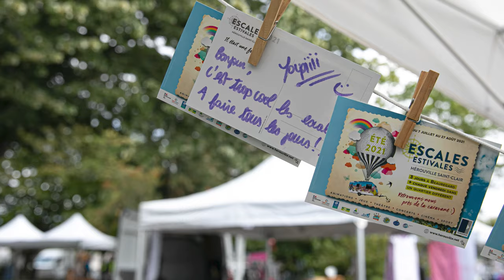TEASER Voeux 2022 : un viking à Hérouville Saint-Clair !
Rodolphe Thomas, maire d'Hérouville Saint-Clair, et l'équipe municipale vous présentent leurs meilleurs voeux pour 2022. ✨

En avant-première de la vidéo qui sera publiée courant janvier, rencontrez notre viking dans les rues d'Hérouville avec ce petit clip d'annonce. Bonne année à toutes et à tous ! 😃